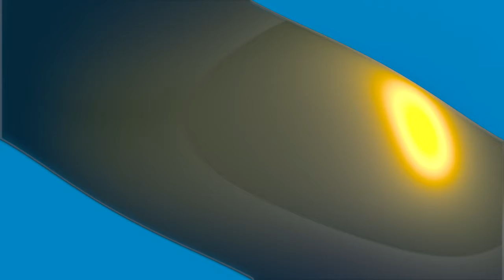Reaction To The Roast Of Will Power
Dontai dropped another roast while i was away? I'm on this.